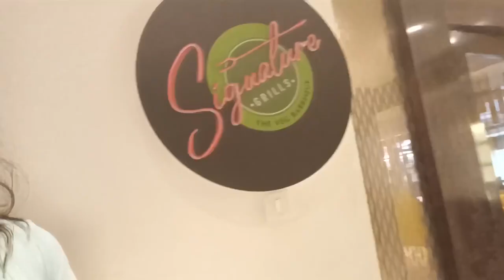Signature Grills - Veg Barbeque - Vlog #4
Signature Grills Veg barbeque